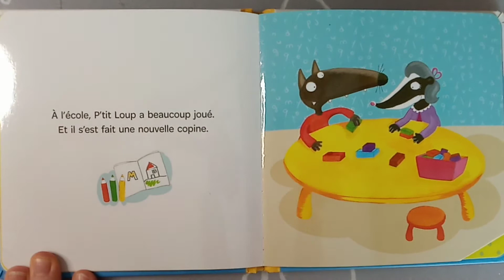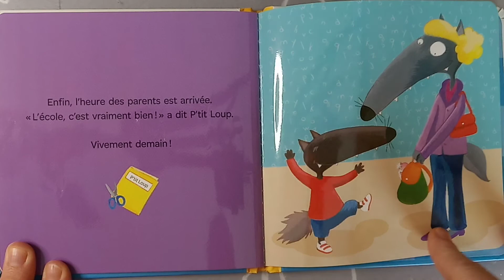🐺🏫🎒🚸P'tit loup rentre à l'école (d'Orianne Lallemand) Histoire racontée par maicreeeeesse krokinette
Travail en lien avec le thème de la rentrée et l'organisation temporelle de la journée en maternelle.

Dans mon sac à album je mets: des photos des temps fort de la classe pour en faire son propre emploi du temps à comparer avec celui de petit loup!